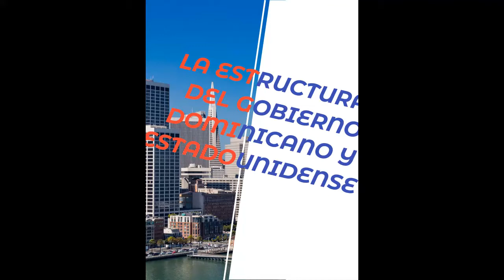Organizacion complicada del gobierno dominicano | Easy Explanation of Dominican Government (Spanish)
Este video es para las personas interesadas en la estructura del gobierno dominicano y su comparación con los Estados Unidos.